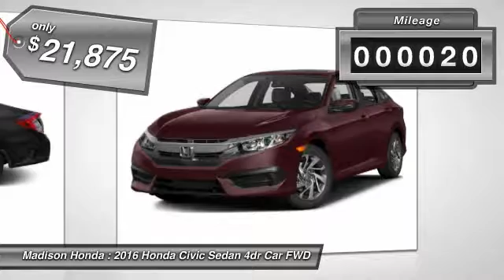2016 Honda Civic Sedan Madison NJ 40501S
2016 Honda Civic Sedan EX

Madison Honda
280 Main Street

You'll love this 2016 Honda Civic Sedan. This is a 4dr car you'll want to take home. With 20 miles, it features Automatic transmission and an exterior color of Crystal Black Pearl. Call and get in touch with Madison Honda directly, and be the first to open the 4dr car door today!